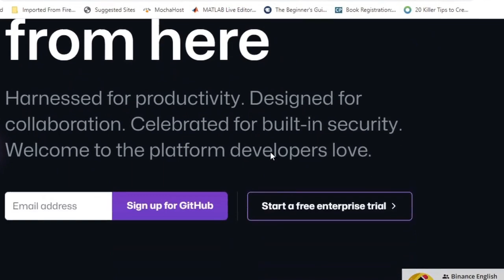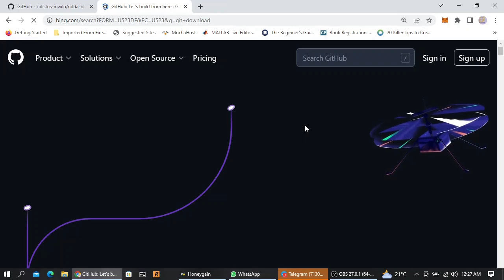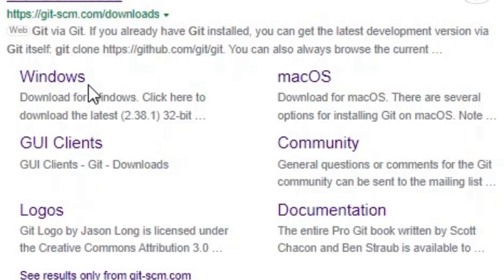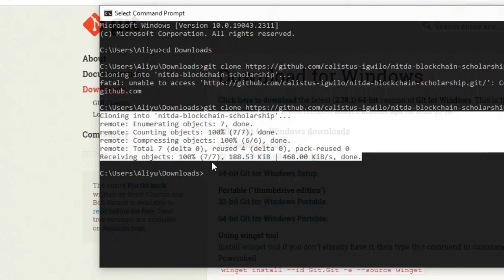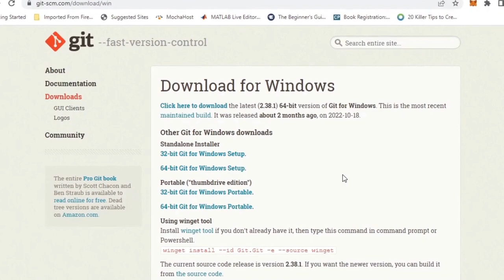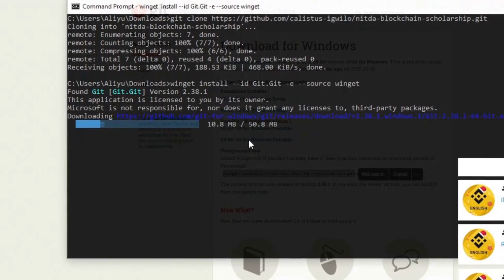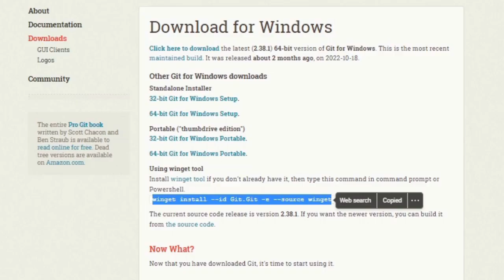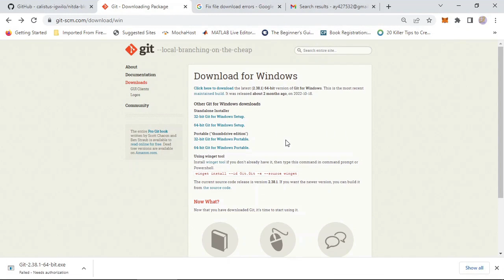NITDA Blockchain Scholarship | gitHub installation and course-material-download| hausa version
Walk you through step by step process to simply get you up and running, downloading the NITDA scholarship course material from github to have them even if you are offline.
Don't worry in the video I show how to download  and in stall the git using simple command at command prompt of the Windows PC.
but make sure your watch the video till the end to avoid getting errors while trying the process presented here as no part in this video is independent of the other.
while most trainees are asking about the level of exposure in the IT, this video is aimed at proving them everyone is capable of joining and also age is not in anyway a barrier to growth.
and by the way let's clear this out of the way, this video is not in any way an endorsement from NITDA, DOMINEUM or any entity  but my own humble stride to simplify things for most people.
so incase of changes to the links presented here not behaving as they did in the video, know that things may change at any moment from the date this video was publish
and this also is not a replacement of the resources readily available and accessible from the host Academy that's @domineumblockchainsolution5695